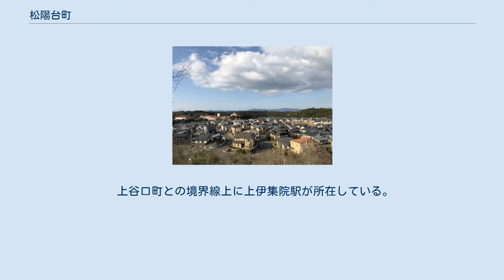松陽台町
日本 」 鹿児島県 」 鹿児島市 」 松陽台町 松陽台町（しょうようだいちょう）は、鹿児島県鹿児島市の町。
旧日置郡松元町大字松陽台。
世帯数は561世帯、人口は1,817人（2020年4月1日現在）。
 松陽台町は鹿児島県住宅供給公社によって建設された分譲住宅地である「ガーデンヒルズ松陽台」の区域にあたる。
町域の面積は0.379km2である。
 鹿児島市の西部、福山川の上流域に位置している。
町域全体が丘陵地上に鹿児島県住宅供給公社によって開発された新興住宅地である。
町域の北方から東方にかけては石谷町、北方から西方にかけては福山町、南方には上谷口町が接している。
 町域の南端を鹿児島本線が通っており、上谷口町との境界線上には上伊集院駅が所在している。
上伊集院駅周辺は分譲開始に伴い遊歩道や駐輪場が整備された。
町域の東部には市営及び県営住宅が多く所在しており、西部の多くは分譲地となっている。
 鹿児島県立松陽高等学校は隣接する福山町に位置しており、松陽台町の区域には含まれない。
 2003年（平成15年）7月4日にガーデンヒルズ松陽台として造成された区域にあたる松元町大字福山（現在の福山町）字鎌ヶ迫、字三反田、字袋ヶ谷、字北ヶ迫、字野中田、字山ノ口及び、大字石谷（現在の石谷町）字折尾、字鳥喰、字高塚並びに、大字上谷口（現在の上谷口町）字井手ノ平、字北ヶ迫、字山浦、字長田、字丸田、字下折尾の各一部より分割され、松元町の大字「松陽台」として設置された。
 2004年（平成16年）11月1日には松元町が日置郡郡山町、鹿児島郡吉田町、桜島町、揖宿郡喜入町と共に鹿児島市に編入された。
合併に際して設置された法定合併協議会である鹿児島地区合併協議会における協議によって、松元町の区域の大字については「字の区域を廃止し、当該廃止された字の区域に相当する区域により新たに町の区域を設定し、その名称については表示案に基づき、各町の意向を尊重し合併までに調整するものとする」と協定された。
この告示の規定に基づき、それまでの大字松陽台は廃止され、大字松陽台の全域を以て新たに鹿児島市の町「松陽台町」が設置された。
 以下の表は国勢調査による小地域集計の値であり、松陽台町が設置された2003年以降の人口の推移である。
 上谷口町との境界線上に上伊集院駅が所在している。